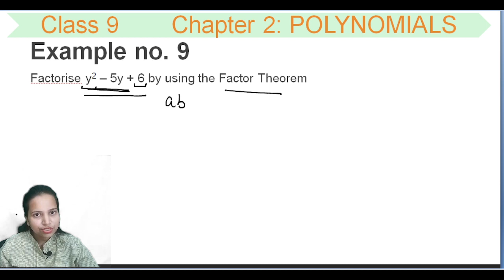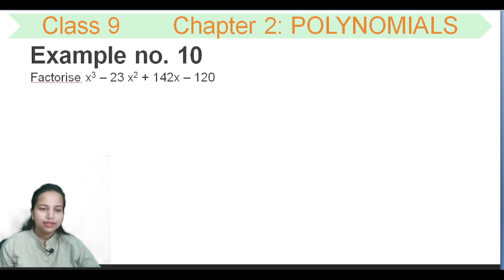Book Example 9|Polynomials|Ch-2|Maths 2023-24|Class 9|CBSE NCERT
Solved book example 9